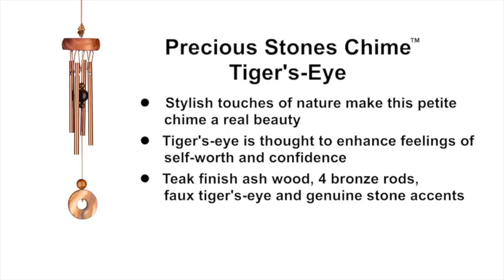Precious Stones Chime - Tiger's Eye by Woodstock Chimes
Hang tiger's eye by your front door; it's said to be a protective amulet.

The Woodstock Precious Stones Chimes is a series of small wind chimes designed using colorful and meaningful accents. Combining our popular bronze chimes with stylish touches of nature, this petite windchime is a real beauty. East Asian tradition says that Tiger's Eye protects, especially the home. Give our Precious Stones Chime - Tiger's Eye to someone who you want to protect!